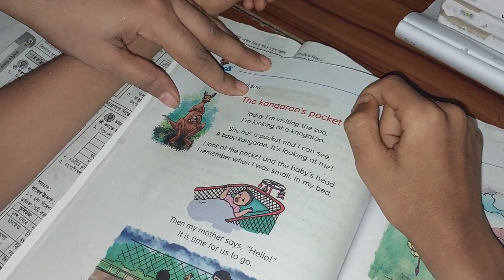শত ব্যস্ততার মাঝেও বাচ্চাদের খেয়াল রাখা।। মায়েরা এমনই হয়।। Mothers are like that।। Children Care।।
Today I have share my story Taking care of children despite being busy॥ Mothers are like that।। Children Care।। Hope you all like my blog. Thank you all.